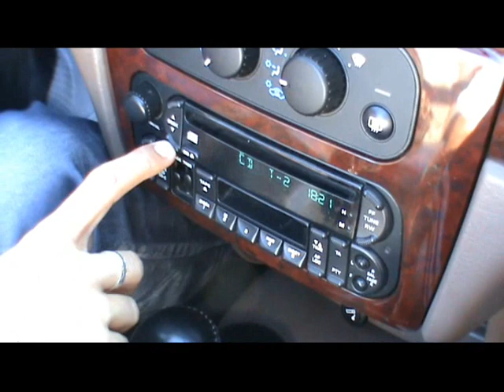Buster Nixon - Feel (on my skin)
Historicky první videoklip plzeňské funky kapely BUSTER NIXON.
Námět: Washfunk
Střih: Vašek Křivanec jr.
Režie a kamera: Petr H. Batěk
Sledujte až do konce. Stojí to za to! xD